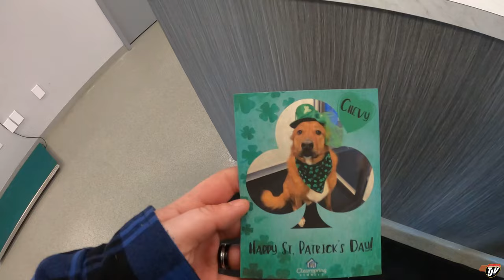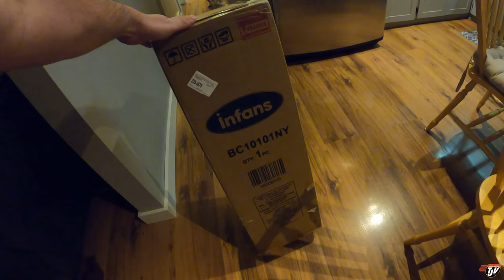FIRST DAY AT DAYCARE | TJV | Vlog #2758